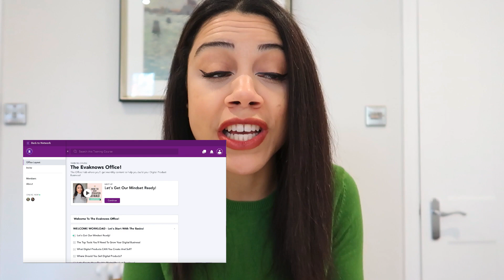🎉 IT'S HERE... THE EVAKNOWS MEMBERSHIP | LEARN HOW TO MAKE PASSIVE INCOME SELLING DIGITAL PRODUCTS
🎉 WOOHOO, IT'S OPEN!

JOIN THE EVAKNOWS OFFICE MEMBERSHIP TODAY AT ITS LOWEST PRICE -

Grab the membership at the lowest price it will be in 2022!

VIDEO DESCRIPTION:

Learn how to create and sell your own digital products to make passive income!

I'm so excited to share the Evaknows Office with you and open the doors to new members for 5 DAYS!

I know so many of you have been waiting for me to create a digital product-focused Co-working space where we can grow our digital product businesses together...

And I'm thrilled to finally welcome members into the Office so we can start building our digital product income together in 2022!

I've designed it to be just like your own virtual workspace complete with actionable monthly assignments, a community of awesome like-minded coworkers, and exclusive access to me (your mentor)...

To keep you accountable for achieving ALL of your digital product goals!

So if you're ready to start your own digital product business or sky-rocket the ones you already have...

Then the Evaknows Office is your perfect support system!